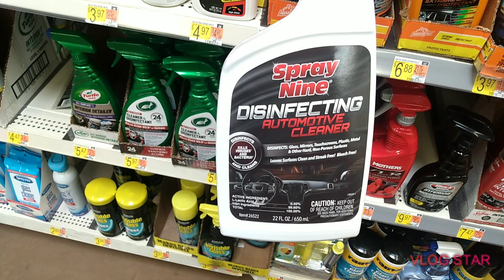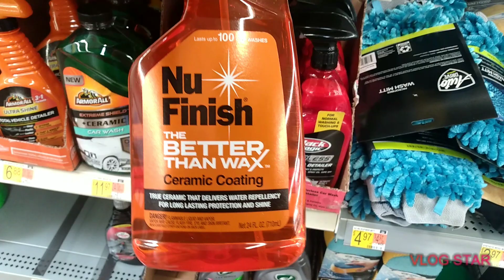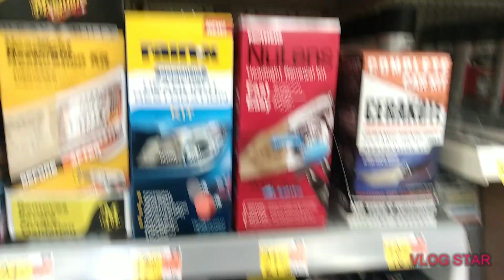walmart detailing products stock is loaded lots of new products